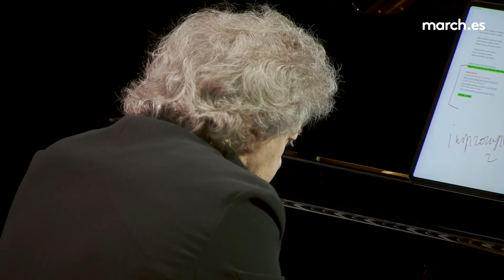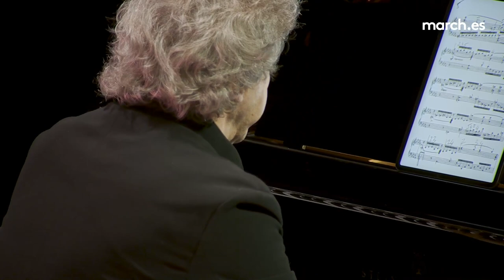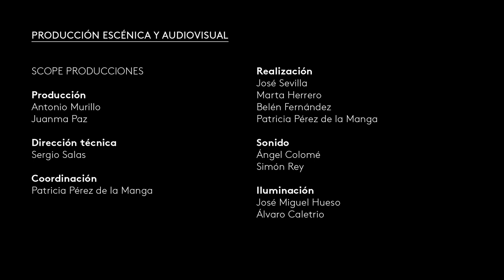Gerardo Diego y Debussy | Pascal Rogé y Daniel Albadalejo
Para el poeta español Gerardo Diego, Claude Debussy era uno de los tres inventores del piano junto a Chopin y Scriabin. Al francés le dedicó un preciosista soneto, "A C. A. Debussy", que incorpora buena parte del imaginario asociado con el compositor. El recital se completa con composiciones de Gabriel Fauré, cuya música fue activamente divulgada por el poeta, y de Maurice Ravel, a quien Diego conoció en Oviedo en 1928.

00:00 Pagodes, de Estampes

04:46 Lectura 1. Fragmento de “En torno a Debussy”

06:39 Jardins sous la pluie, de Estampes
10:21 The Snow is Dancing, de Children’s Corner

12:49 Lectura 2. Fragmento de “Un si bemol en la nieve”

Préludes I
15:57 Des pas sur la neige
19:22 Les Sons et les parfums tournent dans l’air du soir

23:12 Lectura 3. Fragmento de la conferencia “La noche y la música” y poema “A C. A. Debussy”, de Alondra de verdad

24:13 La Soirée dans Grenade, de Estampes
29:20 La Puerta del vino, de Préludes II
32:08 Reflets dans l’eau, de Images I

37:15 Impromptu nº 2 en Fa menor Op. 31

40:54 Lectura 4. Fragmento de “El secreto de Gabriel Fauré” y de la conferencia “Preludio, Aria y Coda a Gabriel Fauré”

43:13 Nocturno en Re bemol mayor Op. 84 nº8

45:36 Lectura 5. Poema “Coda”, de Preludio, Aria y Coda a Gabriel Fauré

47:05 Barcarola nº 4 en La bemol mayor Op. 44

50:43 Lectura 6. Fragmento de la conferencia “Preludio, Aria y Coda a Gabriel Fauré”

51:34 Preludio nº 9 en Mi menor Op. 103

54:37 Sonatina para piano

1:05:32 Lectura 7. Fragmento de “Ravel, rabel y el Rabelín”

1:08:05 Forlane, de Le Tombeau de Couperin

1:13:28 Lectura 8. Fragmento de “Ravel en Oviedo”

1:15:37 Une barque sur l’océan, de Miroirs

Todos los textos recitados son de Gerardo Diego.

Pascal Rogé, piano. Daniel Albaladejo, narración

Concierto "En torno a Debussy" del ciclo "El universo musical de Gerardo Diego"

5 de mayo de 2021